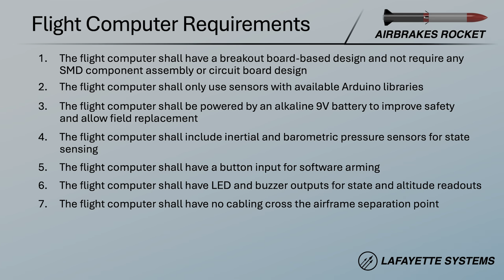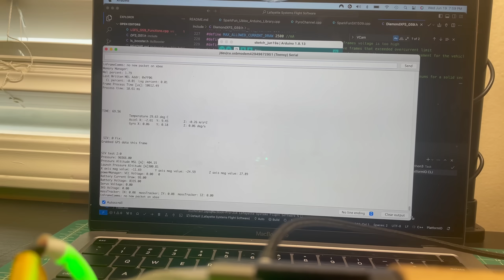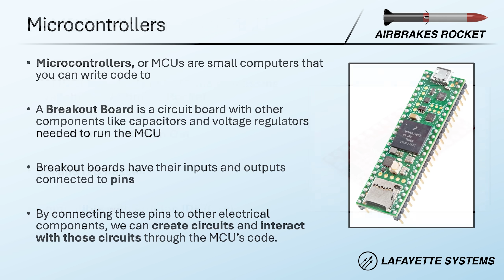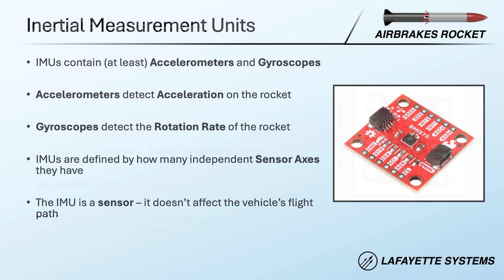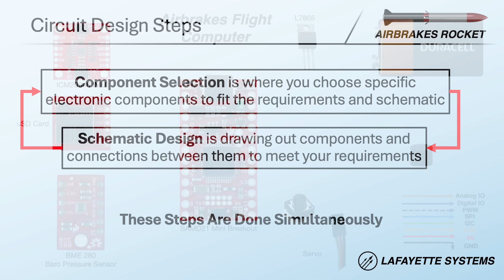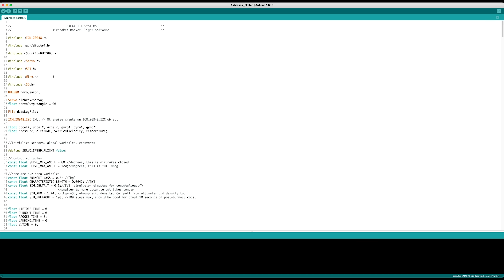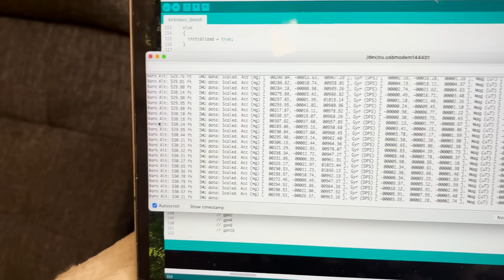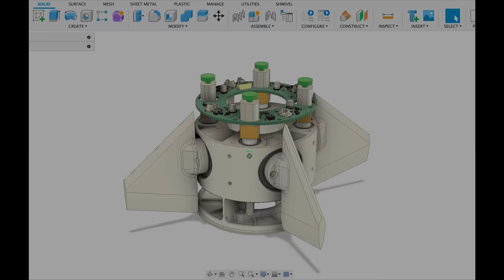Designing a Simple Rocket Flight Computer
To try everything Brilliant has to offer for free for a full 30 days, .

Let's build a super simple rocket flight computer which lets us control a custom airbrakes rocket! This flight computer will control our airbrakes and help this rocket fly to a precise apogee altitude.

Note: I do not provide any CAD, Code or schematic files for public use.

0:00 Intro
0:54 Requirements
2:03 Brilliant
3:14 Components
7:17 Schematic
9:20 Code and Testing
11:55 Outro